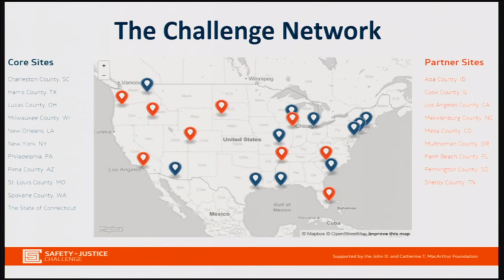Keynote | Federal Investment and Support, Action Steps, and Closing Remarks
In this closing session, speakers will discuss the MacArthur Foundation's Safety and Justice Challenge, as well as federal support and funding opportunities for reducing the prevalence of people with mental illnesses in jails. Closing remarks will also cover what action steps participants can prioritize to bring what they learned at the summit home to their communities. Lunch will be provided during this session.

Speakers:
Renée Binder, MD, President, American Psychiatric Association, Professor and Director, Psychiatry and Law Program, and Associate Dean for Academic Affairs, School of Medicine, University of California-San Francisco

Hon. Roy Charles Brooks, Commissioner, Tarrant County, Texas, and Second Vice President, National Association of Counties

Laurie Garduque, Director, Justice Reform, MacArthur Foundation

Sally Yates, Deputy Attorney General, U.S. Department of Justice